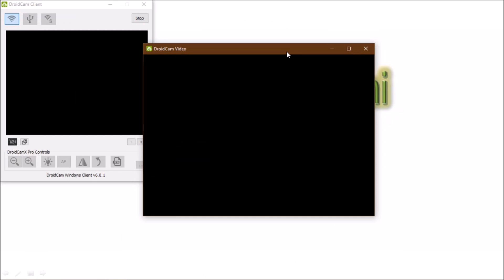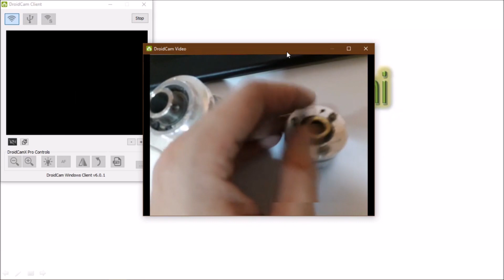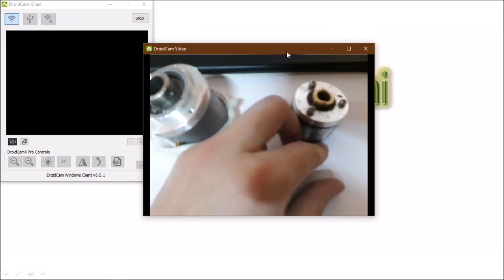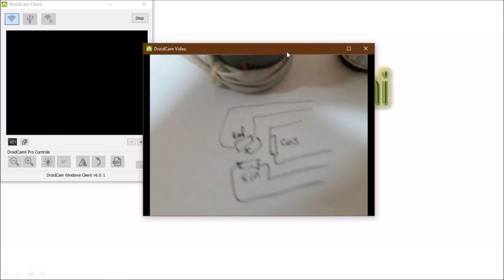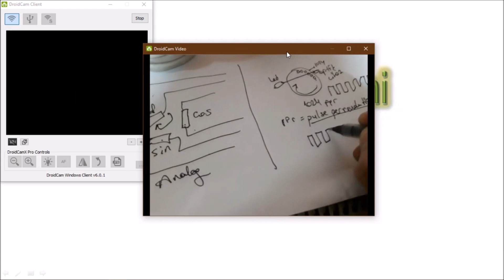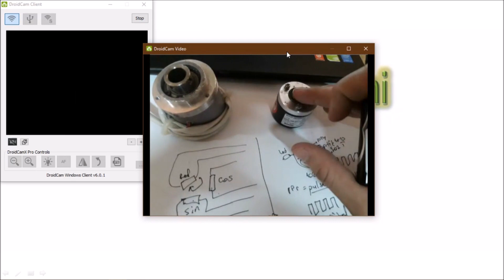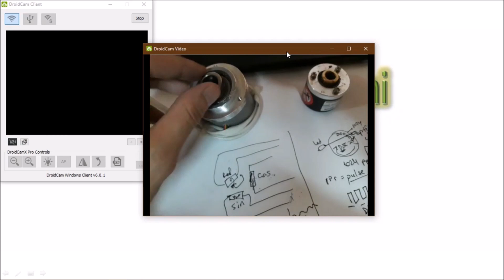Encoder - Resolver ve Aralarındaki Yapı ve Çalışma Farkı Nedir? |Delta Plc SIFIRDAN Öğren Serisi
Merhabalar ;
Delta Plc SIFIRDAN Öğren Serisi 45. dersimizde Enkoder nedir , Resolver nedir konularını gerçek donanımlarla işledik.
Enkoderin iç yapısını ve Resolverin iç yapısını çizerek aralarındaki farkı görmeye çalıştık.
Aynı şekilde kablo yapıları hakkında konuştuk.
Enkoder örnekleri ve kullanımına geçmeden önce teknik bilgi verme amacıyla hazırlanan bu dersimiz umuyorum faydalı olmaktadır sizlere.

Saygılarımla
Mustafa

- Delta plc sıfırdan serisi
- Enkoder nedir
- Enkoder nasıl çalışır
- Resolver nedir
- Resolver nasıl çalışır
- Enkoder ve resolver iç yapısı nasıldır
- Enkoder ve resolver arasındaki fark nedir
- Delta plc enkoder örnekleri
- Delta plc enkoder kullanımı